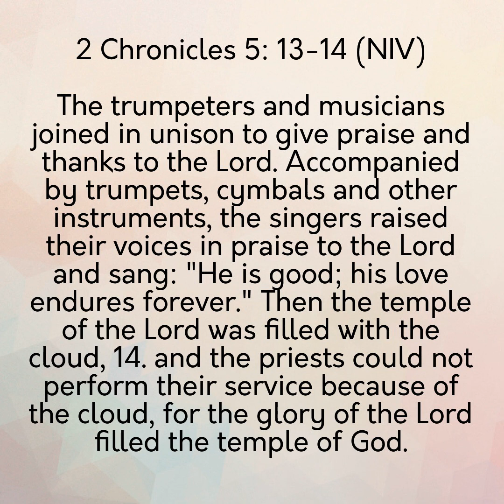Monday Motivation Scripture & Prayer: 2 Chronicles 5:13-14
2 Chronicles 5:13-14 New International Version (NIV)

13 The trumpeters and musicians joined in unison to give praise and thanks to the Lord. Accompanied by trumpets, cymbals and other instruments, the singers raised their voices in praise to the Lord and sang:

Then the temple of the Lord was filled with the cloud, 14 and the priests could not perform their service because of the cloud, for the glory of the Lord filled the temple of God.